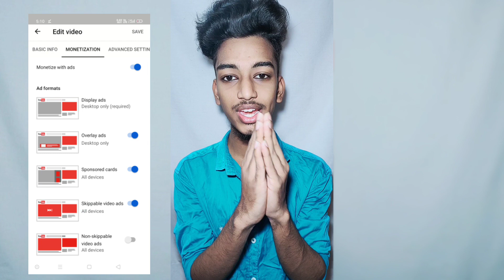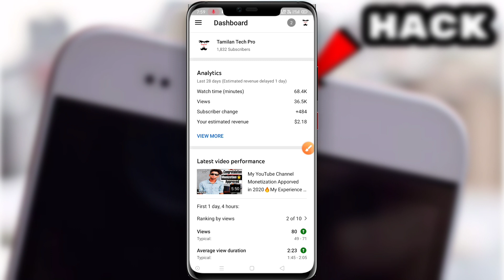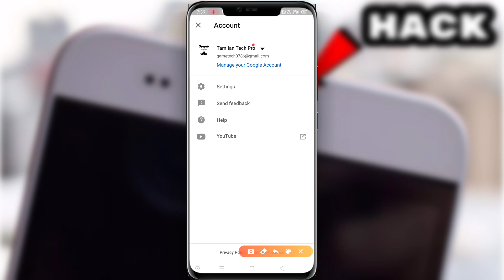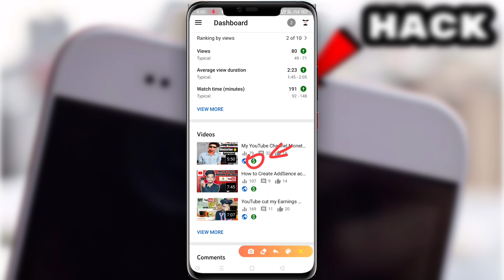How to on Monetizing mode in YouTube Studio🔥After Approved Monetizing in2020⭐Serect Settings 2020🔥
My YouTube Channel Monetization Apporved in 2020🔥My Experience and How much time ?🔥in Tamil
How To Apply For Youtube Channel Monetization ! On Mobile 2020 or make a new adsense account ! Youtube channel monetization mobile 2020 IN This video i tell you, How To Apply For your Youtube Channel Monetization ! On Android Mobile or how to monetize youtube channel in 2020 Monetization Apply Requirment : 1000 subscribers or 4000 hour watch time or your Age is 18+ Youtube channel ke monetization How To Monetize Youtube Channel Under 18 Year Age ! Or Make it easy way

*How to change profile picture on 2020 on YouTube Tamil

*HOW TO ADD YOUTUBE CHANNEL OWN Description about channel

தமிழ்.